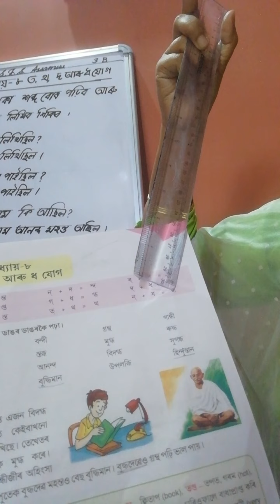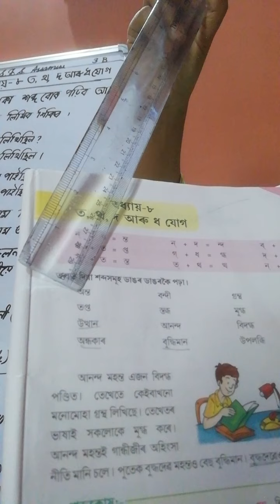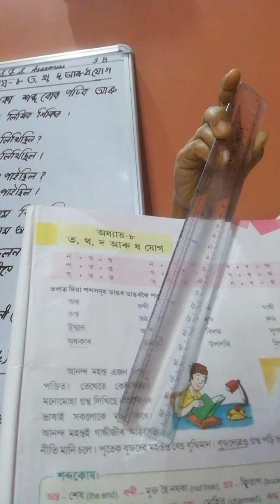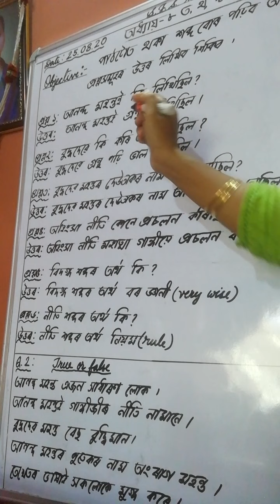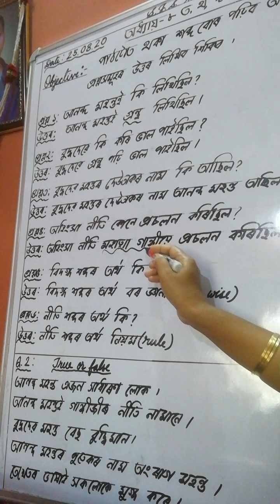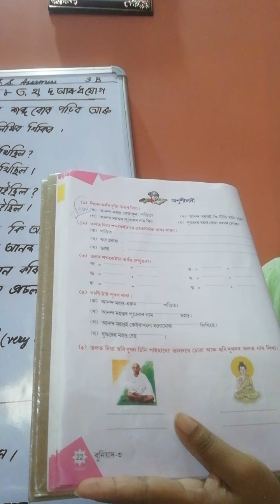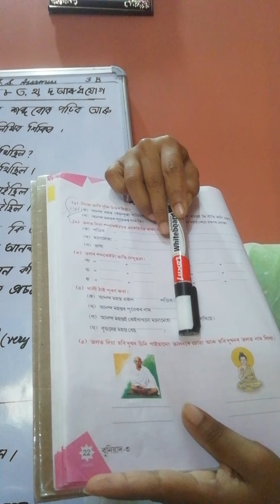3 B Assamese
Lesson 8 date 25.08.20 ত থ দ আৰু ধ যোগ